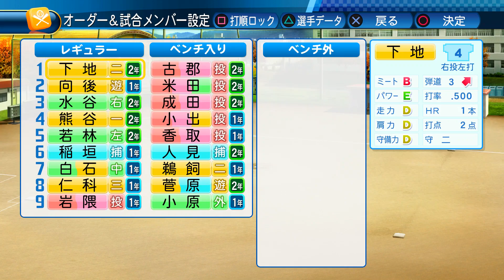【パワプロ2016】一年生エース岩隈と共に秋大会を全力で戦い抜く!! 選抜出場なるか!?【栄冠ナイン#129】